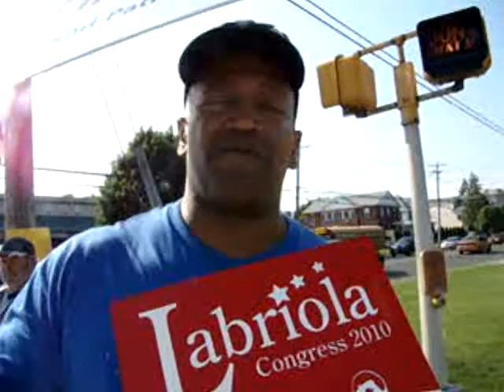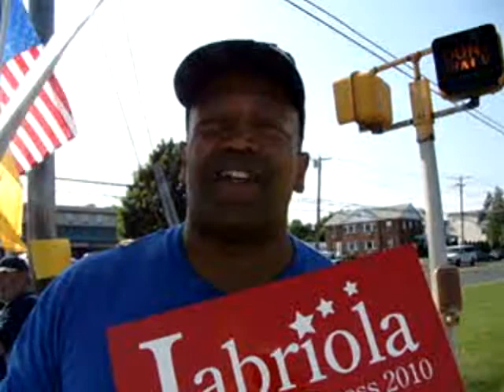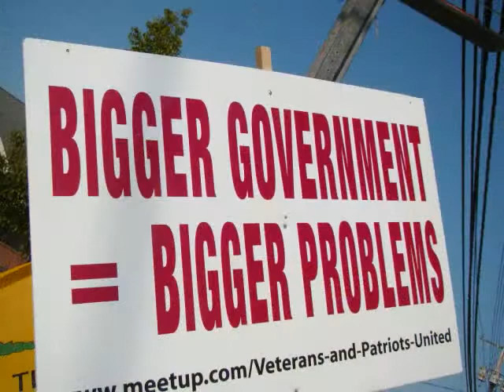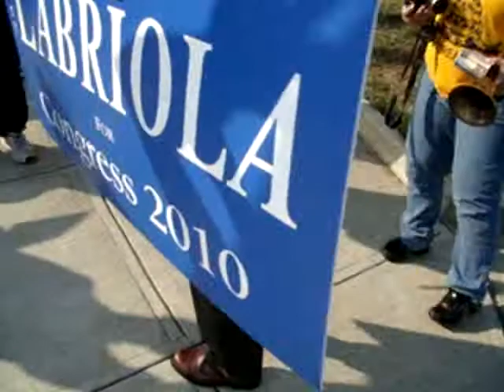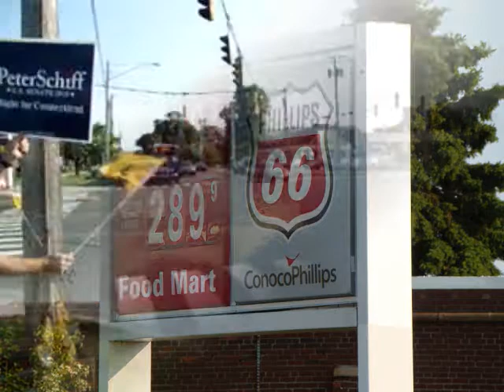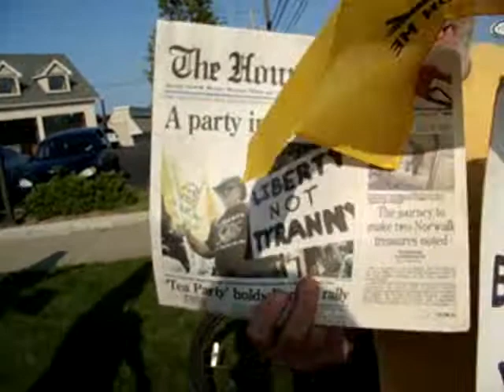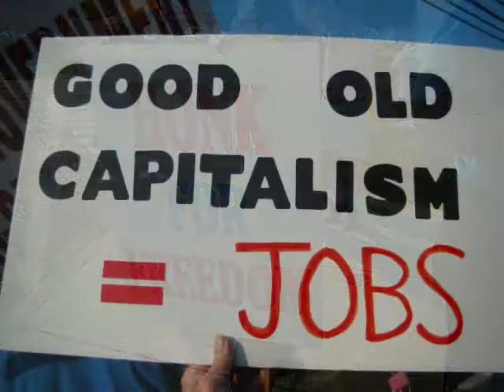**A Choice and a Voice** Stratford Weekly Tea Party May 27, 2010.wmv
A bunch of Republican candidates joined the Stratford, CT tea party faithful on the corner at their regular Thursday late afternoon event. All except one were gathering signatures to qualify for the August 10 CT Primary.

The deadline for submitting valid petitions is 4 PM on June 8.